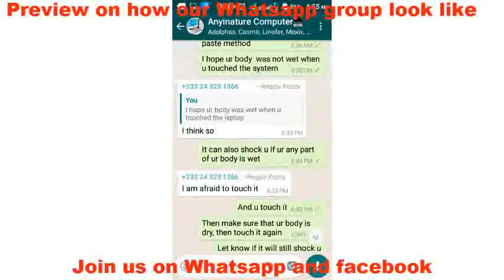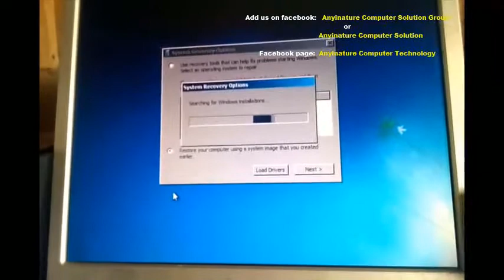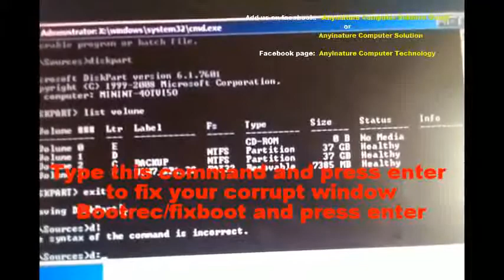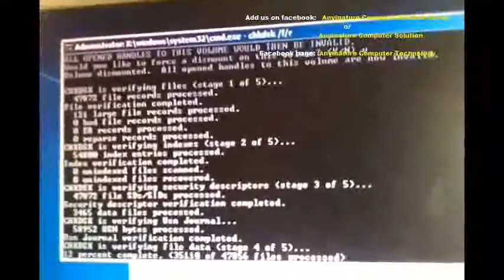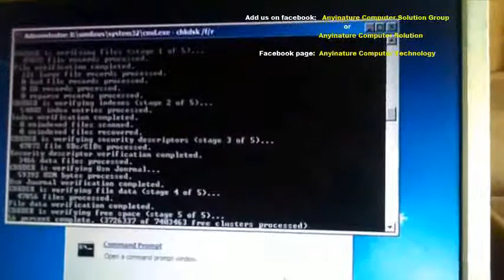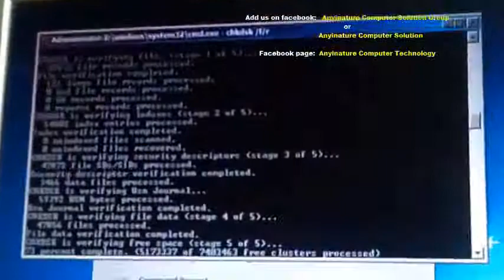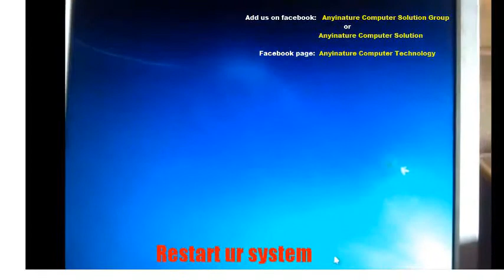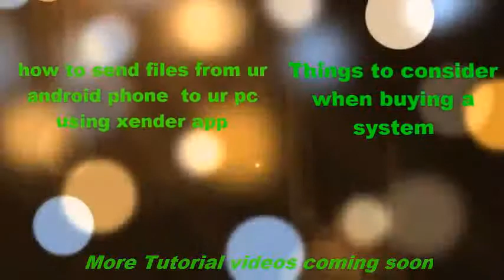How to fix ur corrupt window, blue screen of dead Stop 0x000000ED, 0x0000007B in win XP,7,8,8.1,10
Sorry for the long tittle, but this can fix everything on that title, so that is while I decided to add everything there for those searching for it... This video will guide u to fix the above mentioned on How to fix ur corrupt window, blue screen/black screen of dead, unmountable boot volume Stop 0x000000ED, 0x0000007B, (0XF7B77528,0XC0000034, 0X00000000) in window XP,7,8,8.1 and 10.. A must watch for window users.. please subscribe n like my video n click the notification icon so that u won't miss any of my video.. U can chat me on Facebook profile